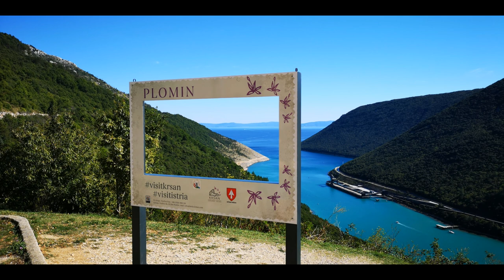Plomin- luka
Plomin